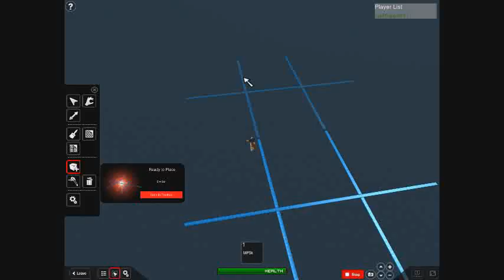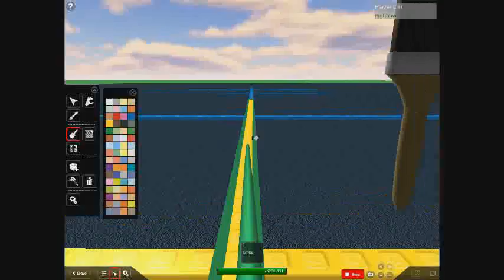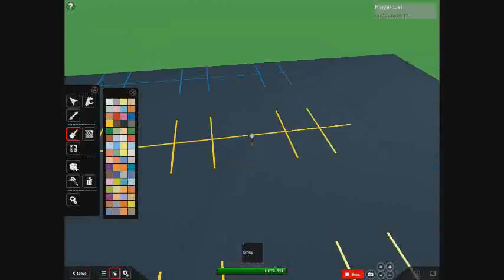Building CHS Battle arena Part :2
part 2 i think i got the name right.